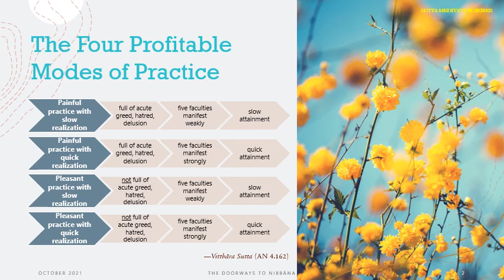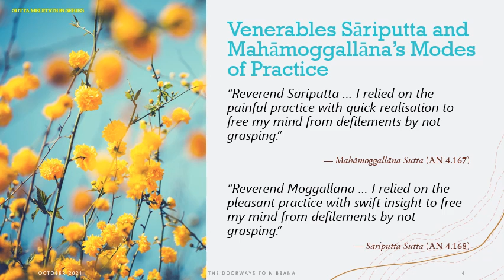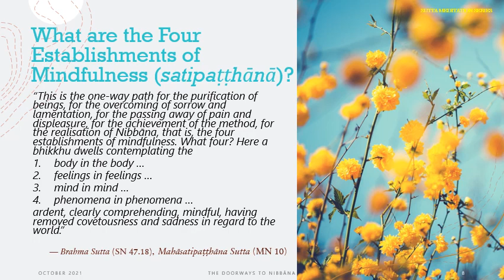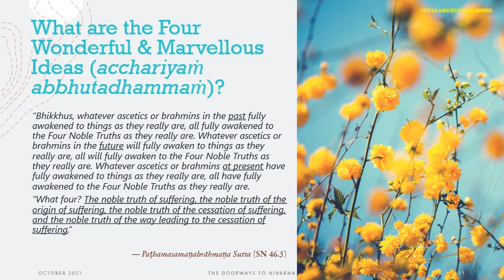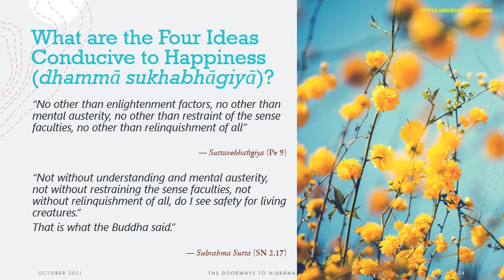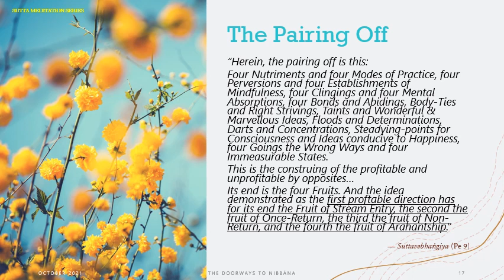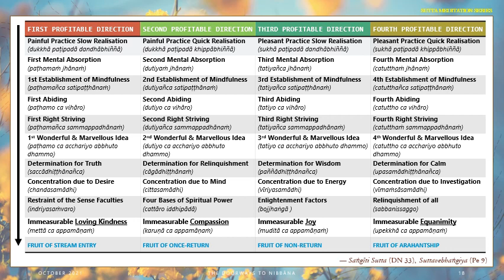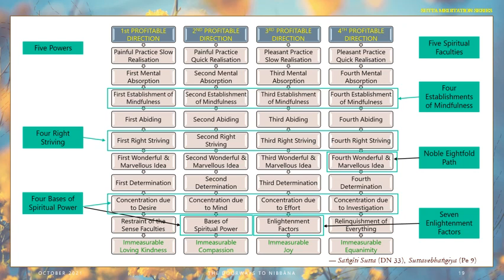Four Modes of Practice & Four Immeasurables - Unlocking the Doorways to Nibbāna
It's stated that "there are four ways of practice. What four? Painful practice with slow realisation, painful practice with quick realisation, pleasant practice with slow realisation, and pleasant practice with quick realisation" in the Saṁkhitta Sutta (AN 4.161)

We will examine what these Profitable Directions are, the importance of learning about these four modes of practice, how we develop these insight pathways that lead to the four immeasurable states (i.e. Buddha's medicine for overcoming the craving for the four nutriments), how the 37 enlightenment factors are activated and support the Path, and an overview of how we meditate or contemplate towards unlocking the doorways to Nibbāna.

In this session we:
— get an overview of the framework and process map of the Four Modes of Practice and how it leads to the Four Immeasurable States
— familiarise ourselves with pali terms and their meanings to make the learning process easier
— how these insight pathways unlock the doorways to Nibbāna
— highlight the fruit of each profitable direction

Most of the suttas that are directly or indirectly referred to in this session:
— Vitthāra Sutta (AN 4.162)
— Ubhaya Sutta (AN 4.166)
— Mahāmoggallāna Sutta (AN 4.167)
— Sāriputta Sutta (AN 4.168)
— Suttavebhaṅgiya (Pe 9)
— Sekha-paṭipadā Sutta (MN 53)
— Saṅgīti Sutta (DN 33)
— Brahma Sutta (SN 47.18)
— Mahāsatipaṭṭhāna Sutta (MN 10)
— Venāgapura Sutta (AN 3.63)
— Āneñjasappāya Sutta (MN 106)
— Padhāna Sutta (AN 4.13)
— Paṭhamasamaṇabrāhmaṇa Sutta (SN 46.5)
— Dhātuvibhaṅga Sutta (MN 140)
— Iddhipāda Sutta (AN 4.276)
— Subrahma Sutta (SN 2.17)
— Āhāra Sutta (SN 12.11)
— Puttamaṁsa Sutta (SN 12.63)
— Vipallāsa Sutta (AN 4.49)

Bohoma pin to the person who requested this Dhamma talk.

An electronic copy of the chart or process map of the "Four Profitable Directions" has been posted (and pinned) to the Sutta Meditation Series Telegram channel.